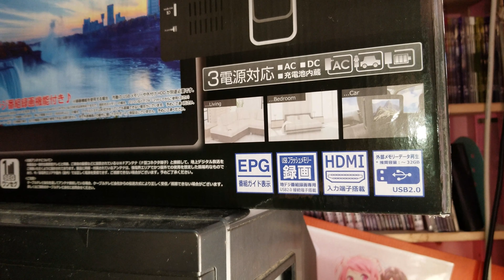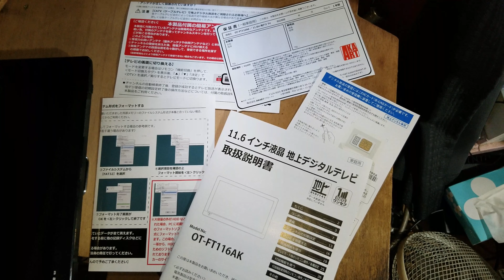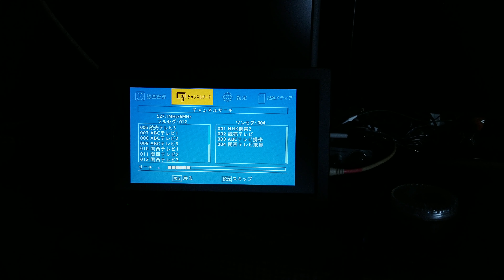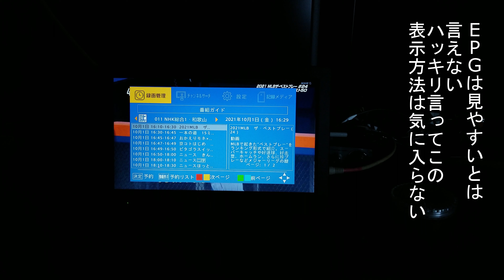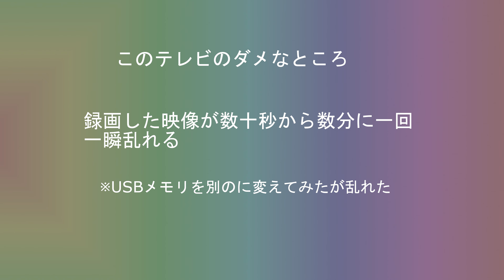11.6インチ3電源地デジTV[開封]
11.6吋の地デジテレビ、HDMI/RCA入力があるのでPCディスプレイとしてもOK。